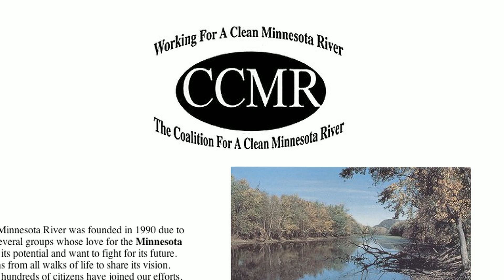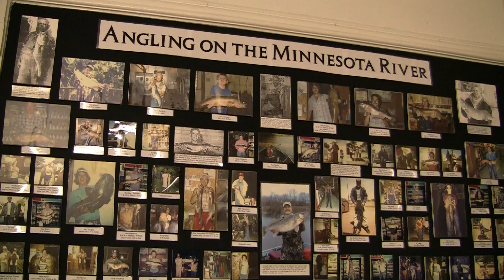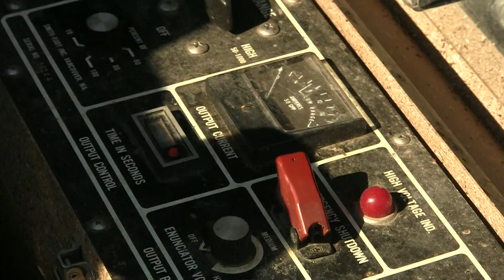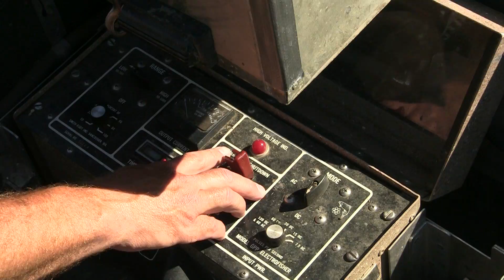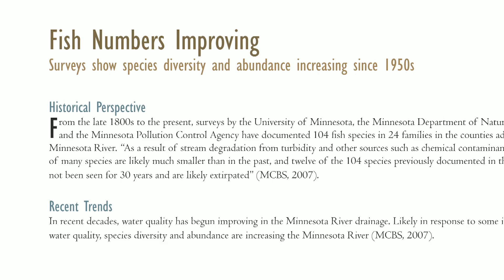MnRiver Mn Bound 7 What We Do On the Land Shows Up In the Fish.mov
Part Seven of a ten-part series on efforts to improve water quality in the Minnesota River, broadcast on Ron Schara's Minnesota Bound, April 24, 2011, 1030p. While ice fishing on the Minnesota River in New Ulm with Scott Sparlin, we see how clear the water runs in winter. The sport fishing is improving, evidence of better water quality. We see scientists from the Minnesota DNR catch and inventory more than 25 species of fish, part of ongoing research on the health of the fish population.